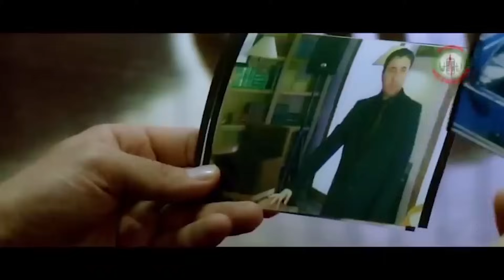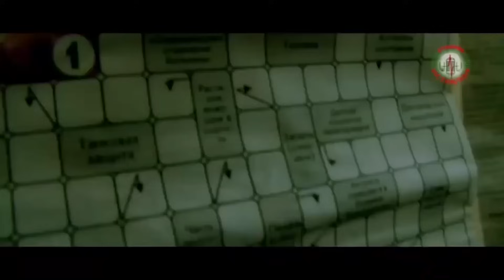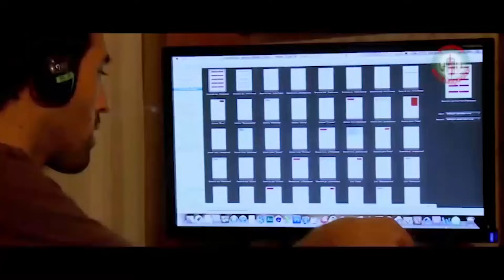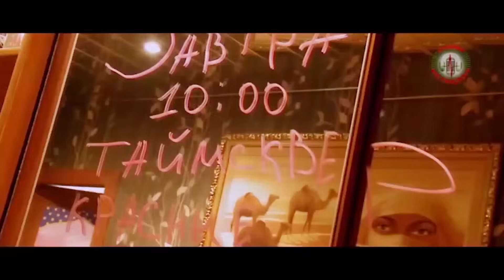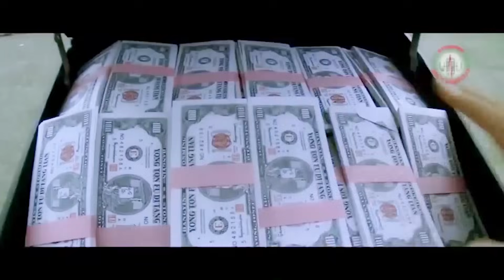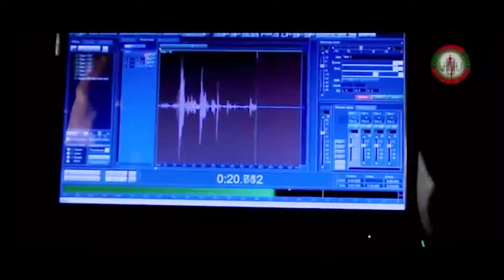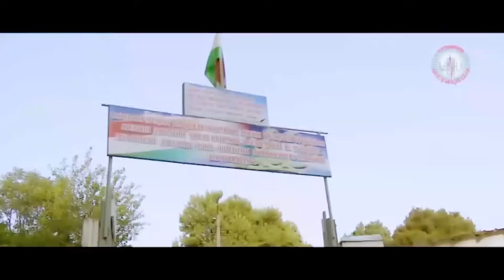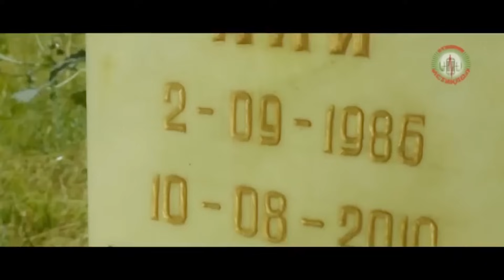Сукут 2. Филми Точики. Боевик. Точикфилм.